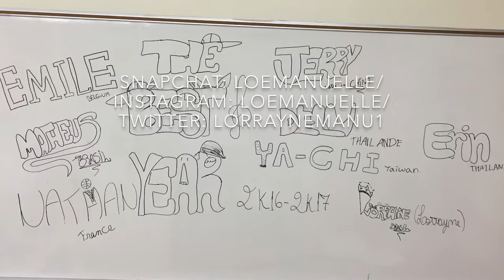DIÁRIO DE INTERCÂMBIO #95 - ÚLTIMO DIA DE AULA NOS USA / LAST DAY OF SCHOOL IN USA